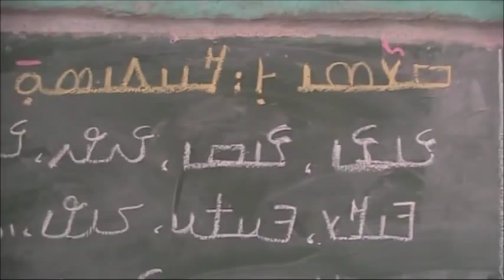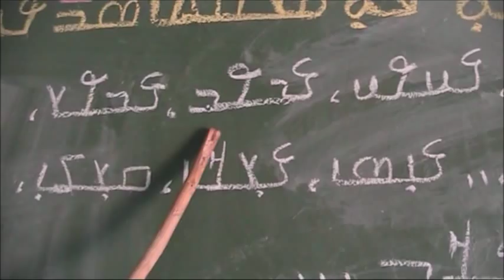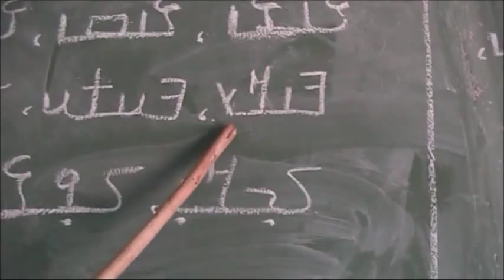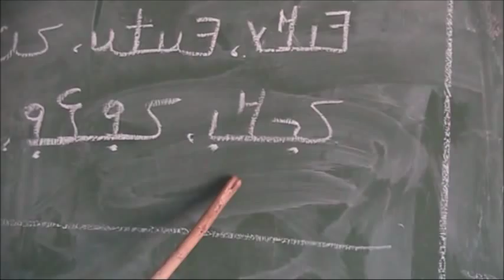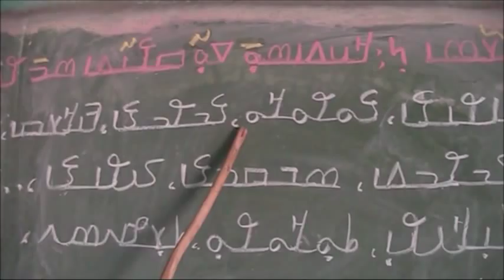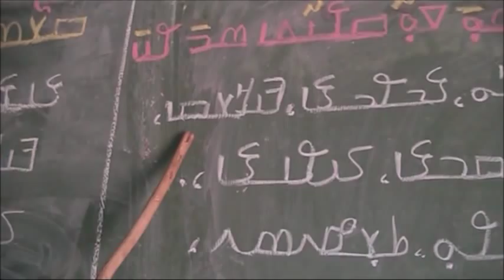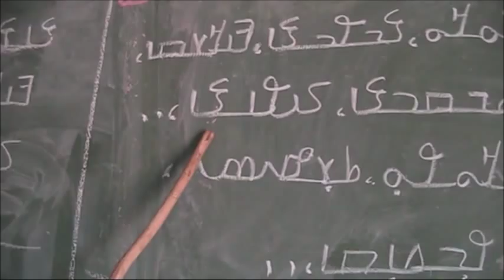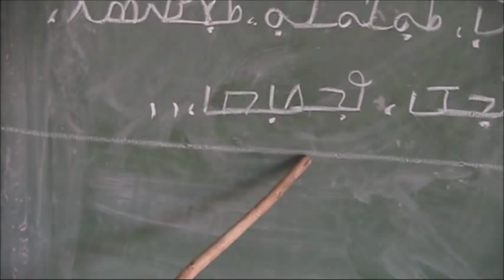ߟ ߲ ߞ ߲ ߝ ߲ ߆߲